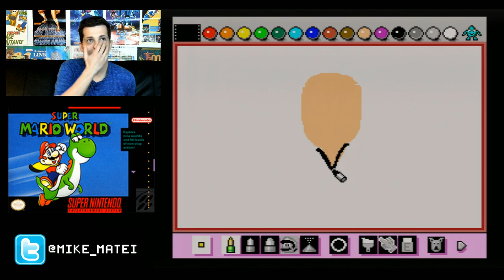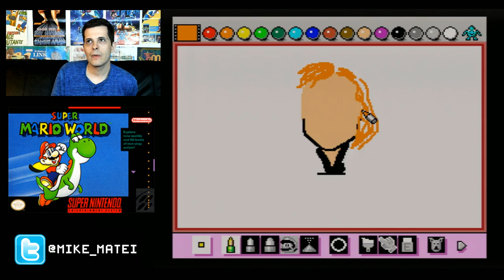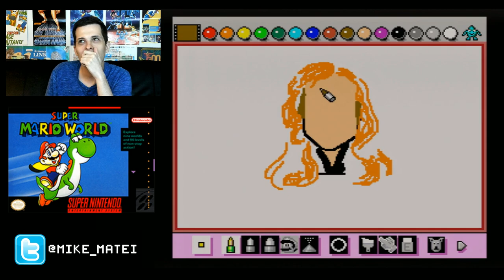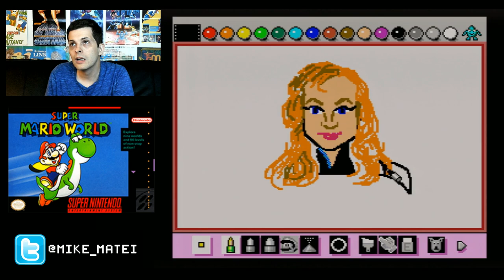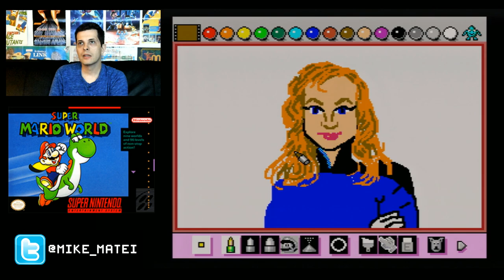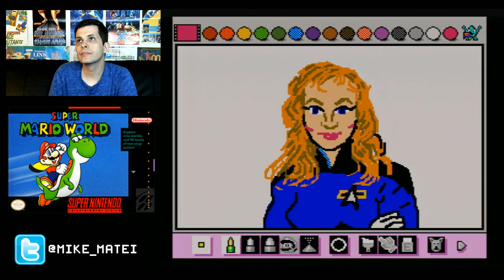Mario Paint Request - Gates McFadden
Mario Paint (Super Nintendo) fan request - Gates McFadden "Dr. Beverly Crusher" from Star Trek: The Next Generation by Mike Matei
The game image is Mario World because this was part of a longer stream.